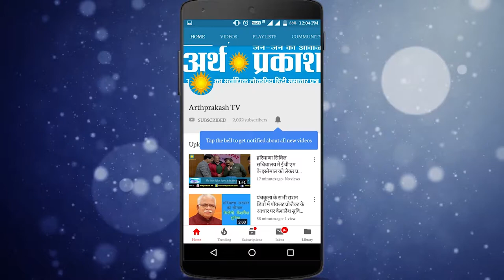WATCH जम्मू-कश्मीर के पहले उपराज्यपाल से मिले !!!